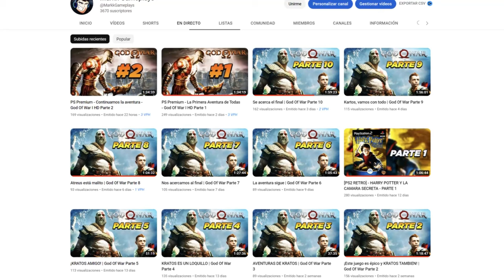Nuevo Evento Especial - Apetito Mortal (Gratis) | Dragon Ball Xenoverse 2